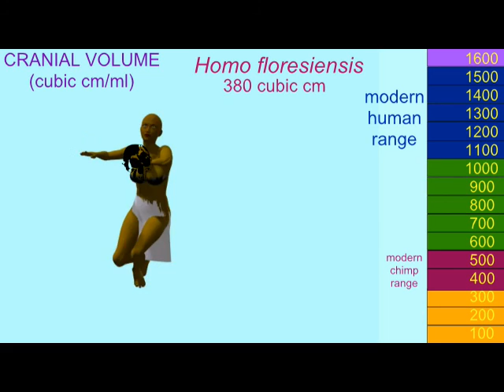BRAIN SIZE IN Homo floresiensis